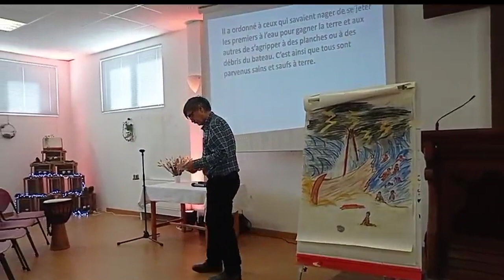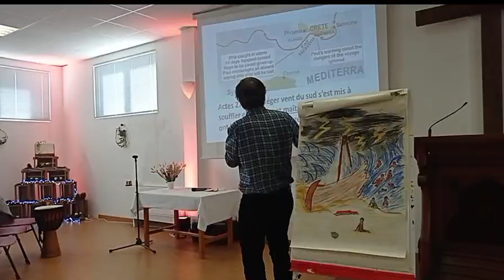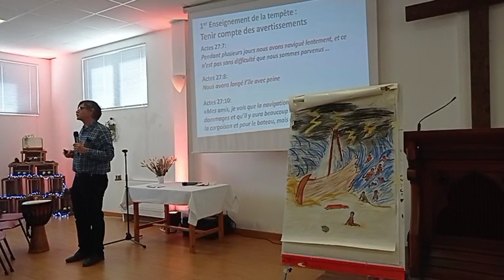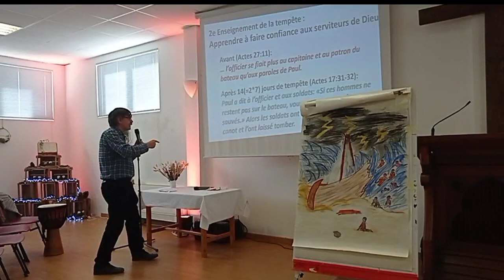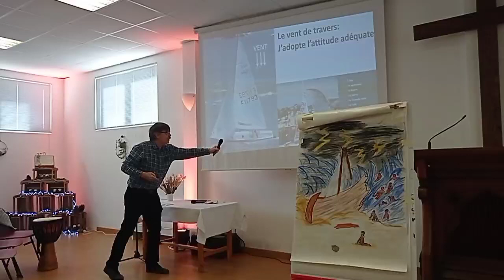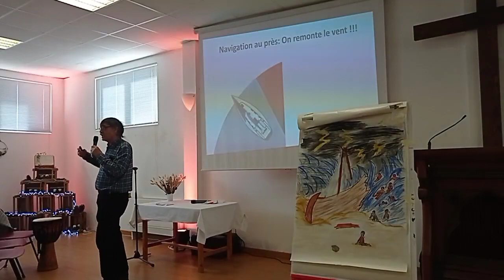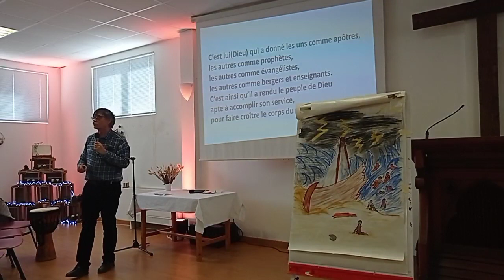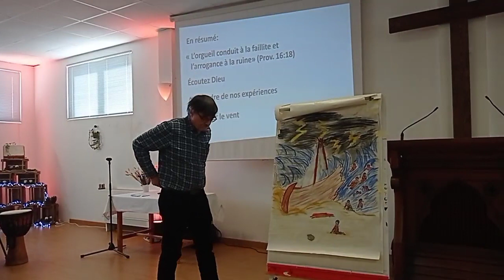LE NAUFRAGE DE PAUL.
Daniel EMERY
Actes 27.20-26,39-44

Leur navire longeait la côte de l’île de Crète, lorsque se déchaîna une terrible tempête. Le vent soufflait avec une telle violence que l’équipage ne fut plus maître du bateau. On ne voyait plus le soleil ni les étoiles. Matelots et passagers finirent par perdre tout espoir de sauver leurs vies. Alors Paul dit: ‘Vous vous en sortirez tous sains et saufs; seul le bateau sera perdu. En effet, cette nuit un ange m’est apparu et m’a dit: “Paul, tu n’as rien à craindre; il faut que tu comparaisses devant l’empereur romain. Et Dieu sauvera tous tes compagnons de voyage.” Paul a traversé de nombreux dangers et épreuves, comme des inondations, des attaques de brigands, la prison et des naufrages. Malgré tous ces revers de fortune, il a continué à parler de sa foi partout où il allait